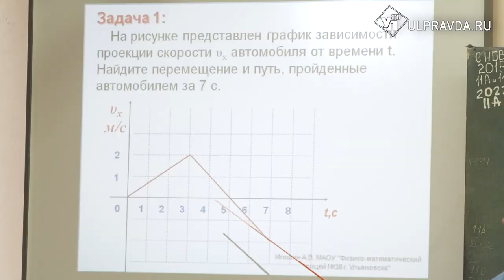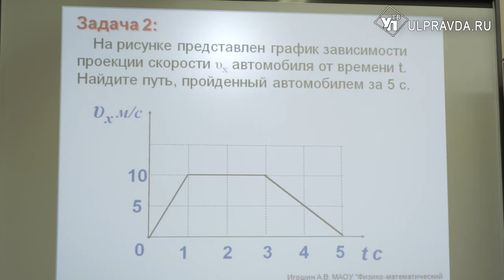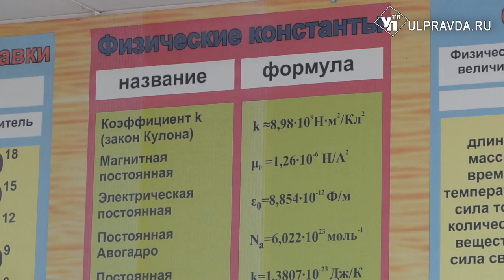Ульяновский педагог Александр Игошин стал заслуженным учителем России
Физико-математический лицей №38 может похвастаться еще одним заслуженным учителем России. Это звание получил педагог по физике и астрономии Александр Игошин. Свои профессиональнее секреты учитель с почетным званием рассказал нашей съёмочной группе.